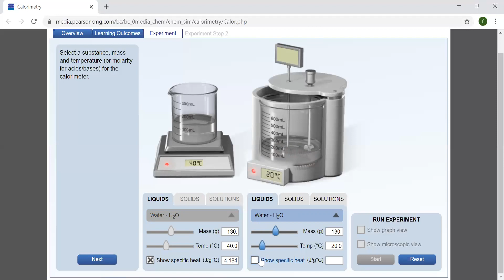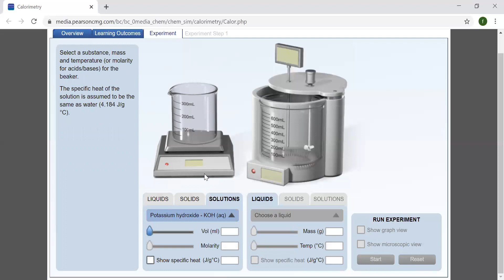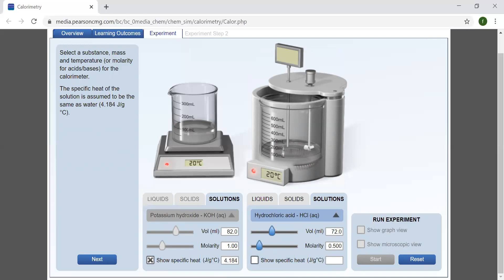Simulador de calorímetro